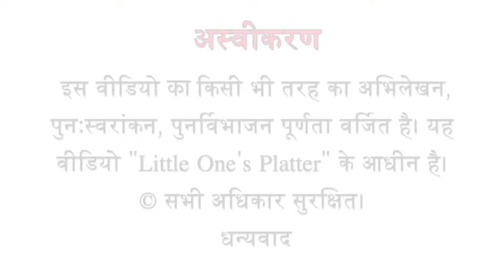Soft Blueberry muffins | सॉफ़्ट ब्लूबेरीज़ मफ़िंज़ । Make blueberry muffins with easy simple steps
सॉफ़्ट ब्लूबेरीज़ मफ़िंज़ । Soft Blueberry Muffins Recipe | Easy blueberry muffins
Spongy blueberry muffins

blueberry breakfast muffins
blueberry breakfast muffins healthy
moist blueberry muffins